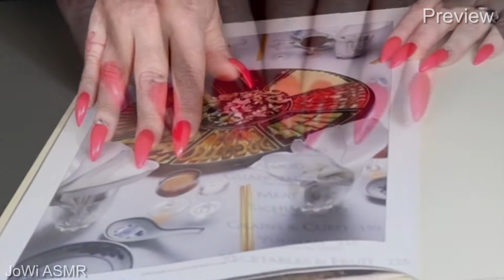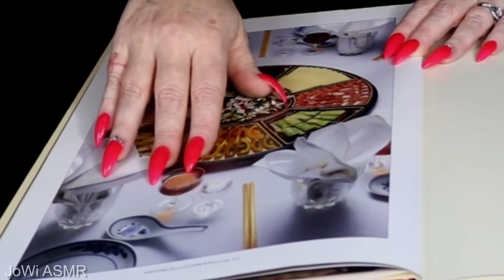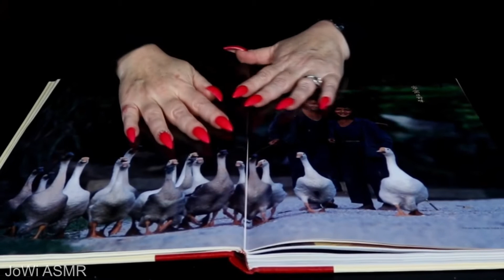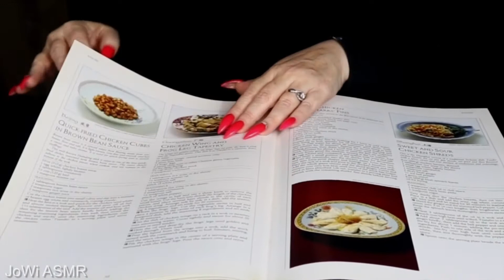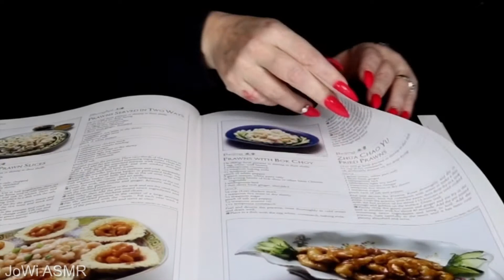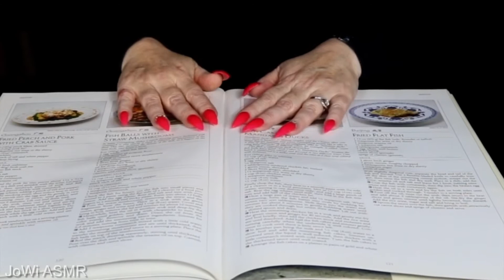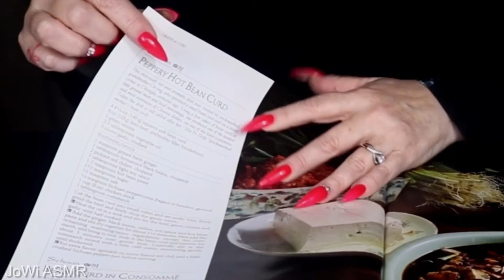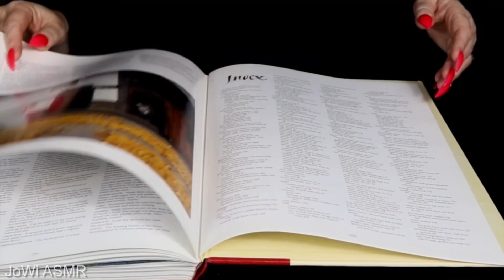ASMR GLOSSY PAGE TURNING | Chinese Cook Book | Relaxing Calming Sounds | No Talking | JoWi ASMR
This video features the relaxing sounds of glossy page turning. This was a requested video. Enjoy!

I truly do appreciate every single one of you! Also, please consider turning on notifications for future video uploads.

I am always looking for new content ideas. If you have a request I would love to hear it! Just leave it in the comments below.

SUPPORT ME & IMPROVE THIS CHANNEL

Thank you so much for your generosity and kindness! ❤️❤️❤️

This is an ASMR video. Please wear headphones for the ultimate ASMR experience. Enjoy!

ASMR Autonomous (Sensory Meridian Response) is a euphoric experience identified by a tingling sensation that triggers positive feelings, relaxation, and focus. Listening to a whispering voice, eating sounds, or tapping are some examples of sounds that trigger ASMR. Everyone has different ASMR triggers. I hope you find one that you can enjoy.